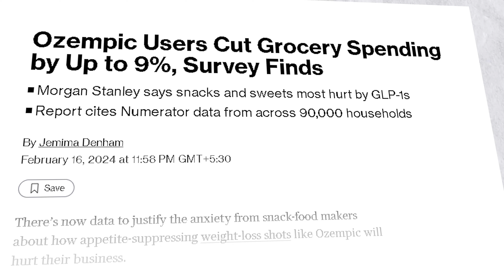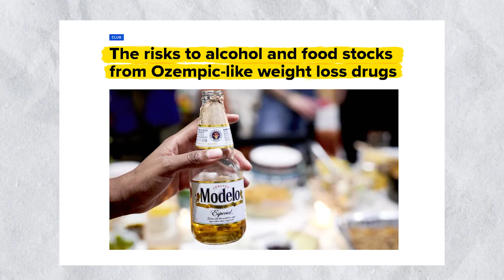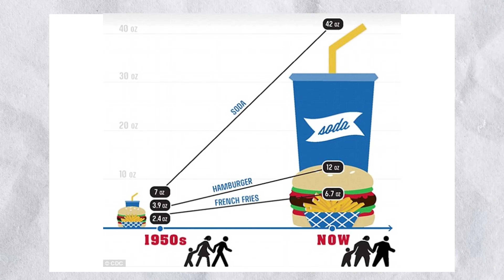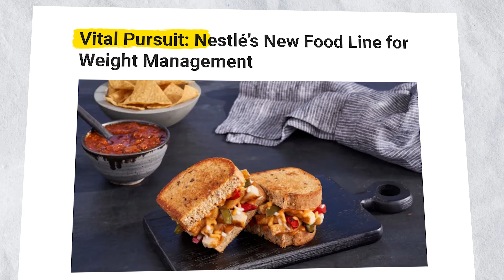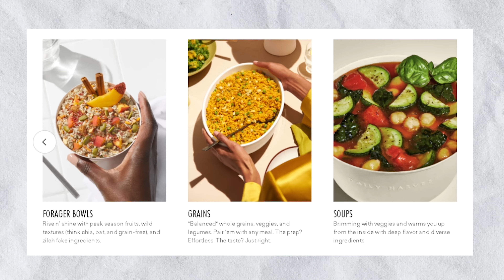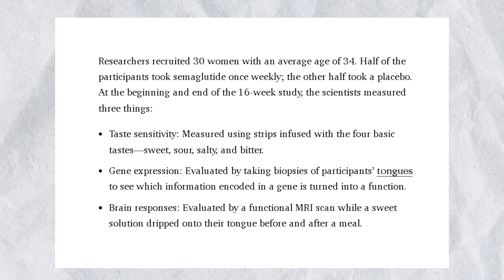Ozempic Shakes Up the Food Industry (Like Never Before!)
Discover how Ozempic is causing a revolution in the food industry, posing as a major threat and bringing about unexpected changes!

🧐 How will the industry adapt to a weight loss drug that leads to people eating less calories and less food?

💊 Well... they'll need to evolve and change, of course! And I provide three key areas that are ripe for product innovation specifically aimed at consumers on GLP-1 drugs 🥗

Join me as I break down the potential impact of Ozempic on the future of the food industry 📊

0:00 Introduction
0:51 Ozempic’s Impact on Sales
1:39 Food Industy Must Adapt
3:05 New Innovative Areas
3:10 Portion Size Control
6:07 Nutrient Dense Foods
8:04 New Flavors

✅ What's Ozempic? A type of weekly inject that started as a diabetes drug but is now used as a weight loss medication.
✅ What are other names for Ozempic? Mounjaro and Wegovy
❌ Will this be the end of the food industry as we know it? Not by a long shot. In fact, I expect it to spur a lot of new products.
❌ Will this ruin the snack food industry? I think snack foods will be hit hardest but also create new snacks specifically aimed at these people and their families.
✅ How's Ozempic work? It slow down digestion so people will stay fuller for longer times.